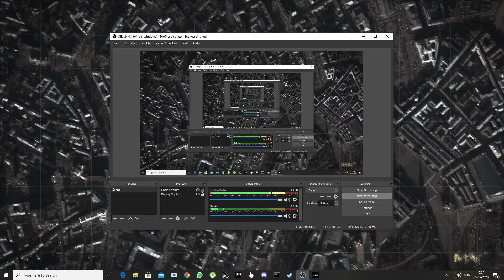COD MW2 REMASTERED "1"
Been a while since i uploaded the video but here we are again

that wasnt a friendly fire if you catch my drift